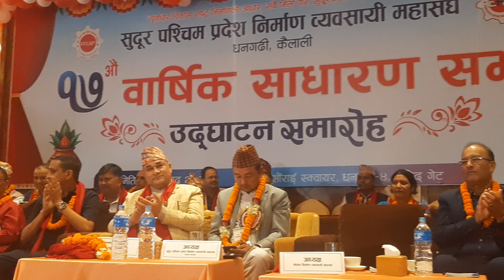"कर्णाली भेरीकाे पानी छलछल छल्कियाे" गितमा उधुमै नचाइन गायिका रेखा जाेसीले